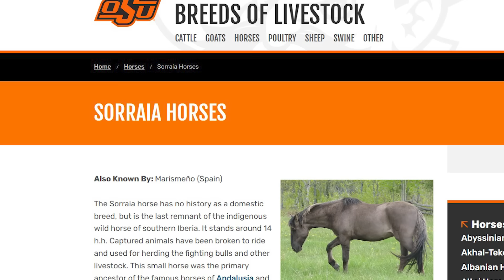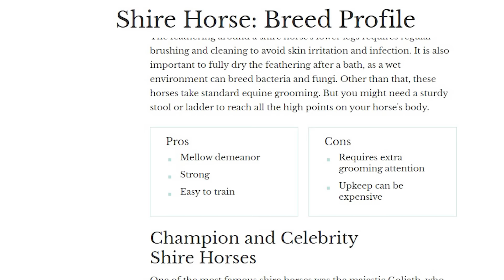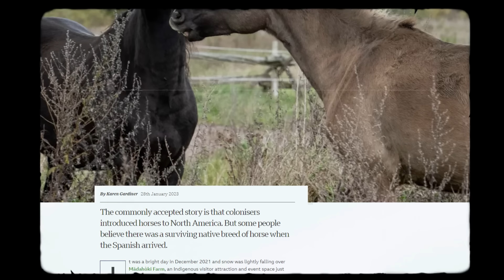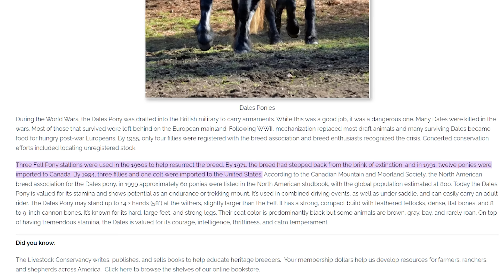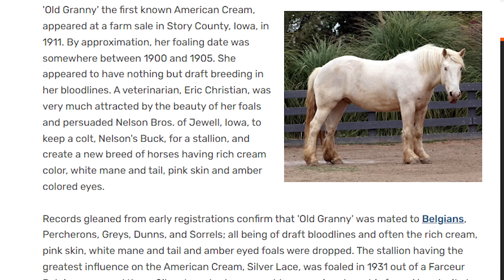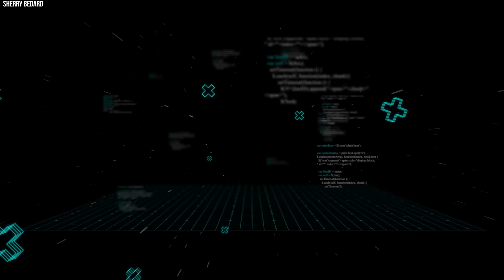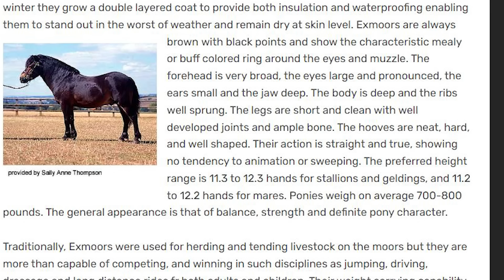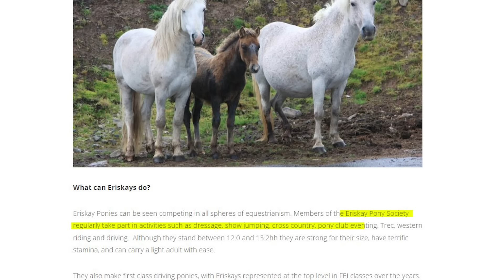20 Horses Born Once In A Thousand Years